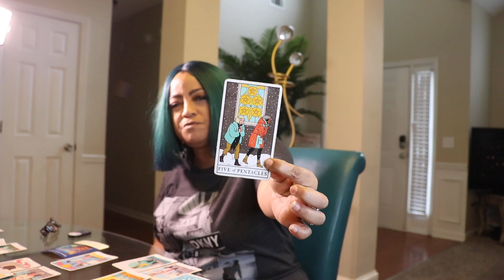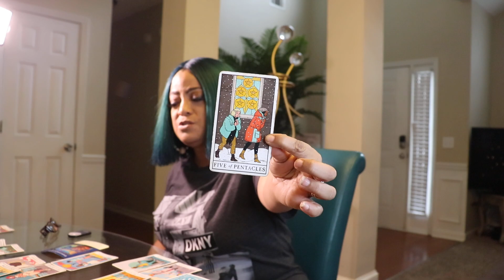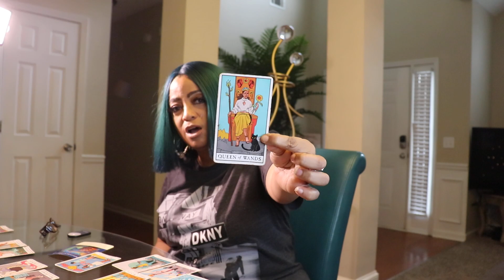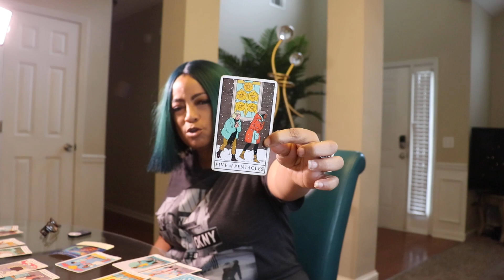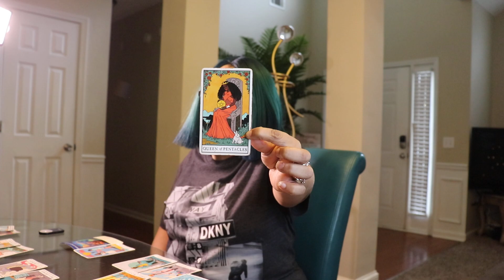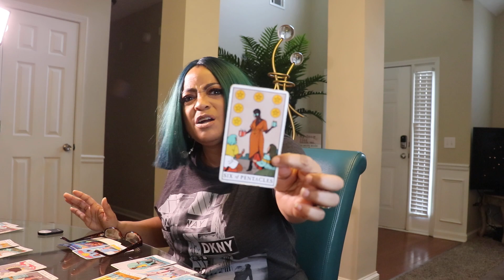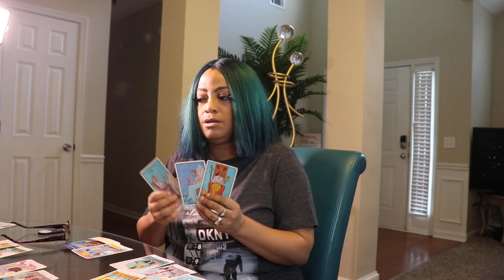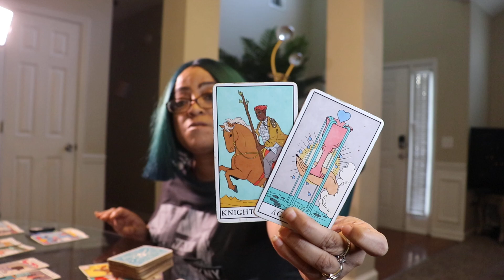CANCER ♋️"THEY WILL EVENTUALLY COMMIT" JANUARY 2022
CLICK BELOW FOR THE CANCER JANUARY 2022 EXTENDED VIDEO

This video is for the CANCER and the Cross-watcher.
Questions asked are:

1. Where is this relationship going for CANCER singles?
     Where is this relationship going for CANCER couples?

2. How does he/she feel?
     How does the CANCER single feel?
     How does the CANCER in a relationship feel?

3. What do you need to know but he/she can't say.
     What is CANCER single hiding from crosswatcher
     What is CANCER couples hiding from crosswatcher

4. Is there someone else?
    Is there someone else for couples?

5. Do they have someone else?
    If so where is it going?

6. Does CANCER single  have someone else?
    Does CANCER in a relationship have someone else?

7. How does your person secretly feel about you?
    How does CANCER secretly feel about you?
    How does CANCER in a relationship feel about you?

8. Outcome for JANUARY 2022 for single CANCER
    Outcome for JANUARY 2022 FOR CANCER couples.

Sunshine Tarot is the sole author and, at all stages of completion, the sole and exclusive owner of this video, including, without limitation, all ideas, suggestions, themes, plots, stories, characterizations, dialogue, titles and other material, whether fixed in a tangible medium of expression or otherwise, at any time heretofore or hereafter created or contributed by Sunshine Tarot which in any way relate to the video or to the material on which the video is based, and all right, title and interest therein (collectively, the “Material”).  Sunshine Tarot will take all action it deems necessary and/or appropriate to protect and enforce its rights in the Material.